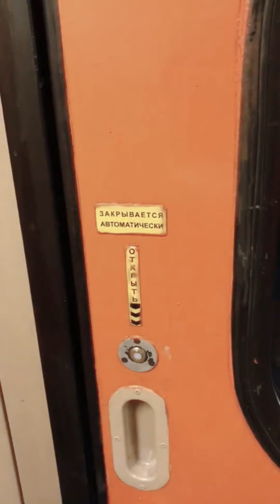Trans-Siberian Train. Beer is 20 wagons away from bed.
Long way to bed...
Our wagon was the last. Restaurant was more than 20 wagons away from bed.